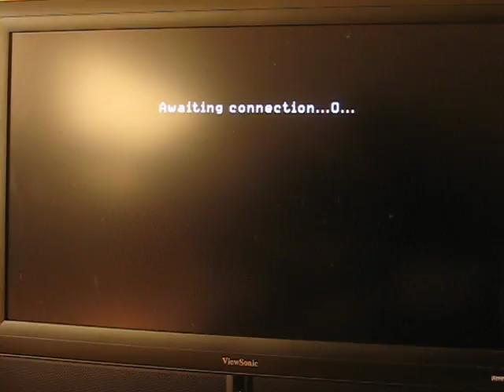xI HookZ Ix (call of duty 4 )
xbox live Call Of Duty 4 singles Match on Bog